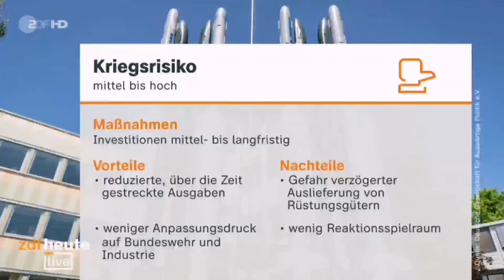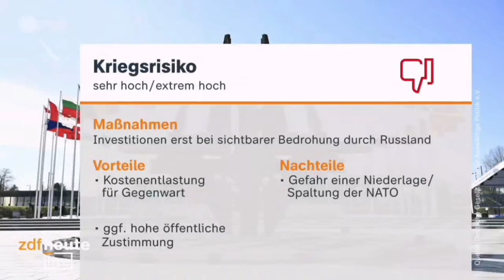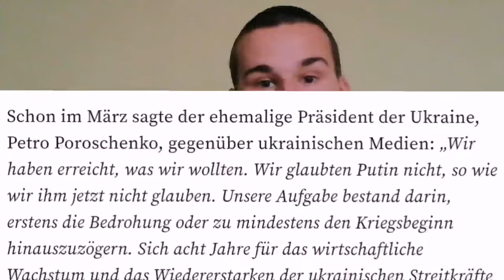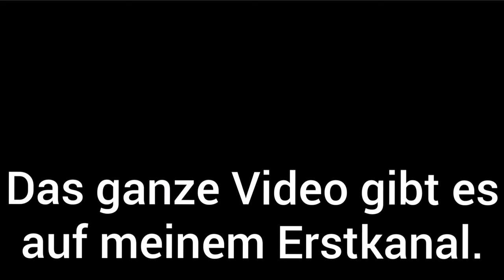Das ZDF macht Propaganda für einen Krieg mit Russland